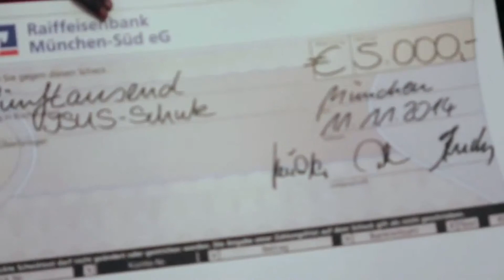Raiffeisenbank München Süd || Nymphenburger Gespräche 2014 - Verliebt, Verlobt ... Verrückt?